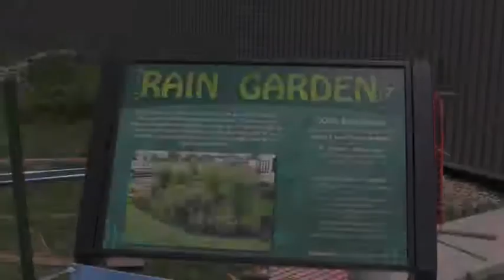COSI Picnic Park: Park Construction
Scenes from the construction of COSI's new Picnic Park during the week of June 13-17, 2011.

COSI's picnic park project is being made possible by support from the Joseph A. Jeffrey Fund of The Columbus Foundation and the Jeffrey Company.

COSI is Columbus, Ohio's dynamic Center of Science and Industry.